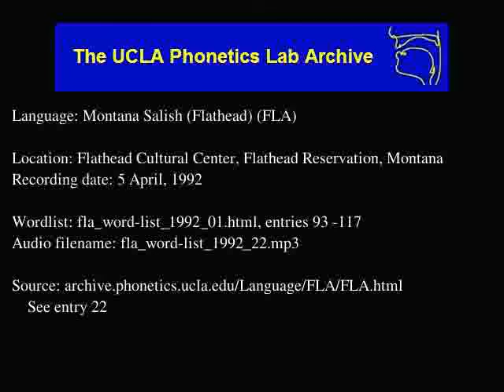Flathead audio: fla_word-list_1992_22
Language family: Salish; Interior Salish; Southern;
Date: 4/5/1992

Contributor: Dorothy Felsman, and her father, Joe Eneas
UCLA Phonetics Archive